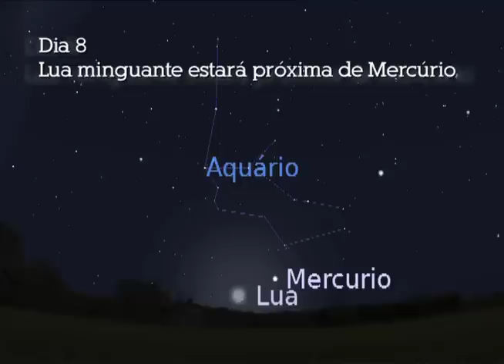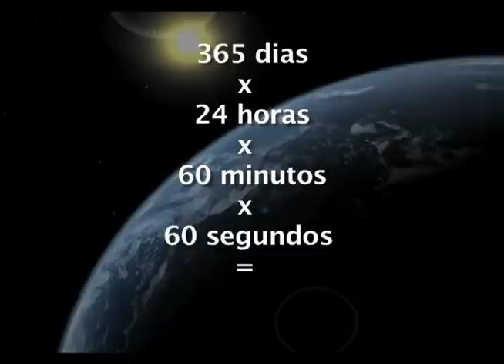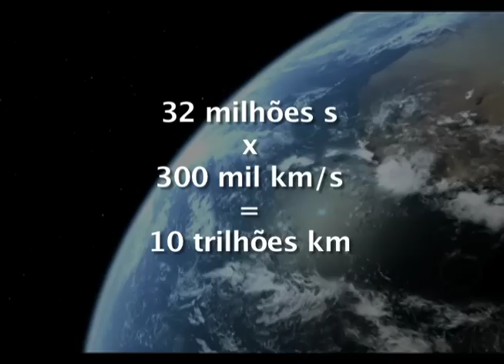Céu da Semana Ep. #151 - Ano-Luz e Parsec - 8 a 14/4/2013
Tema do Programa: Ano-Luz e Parsec